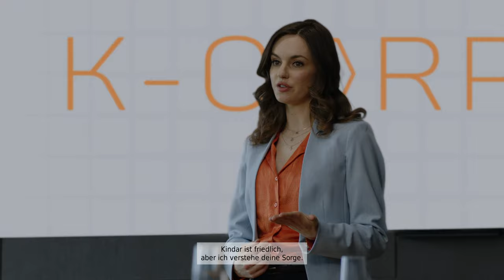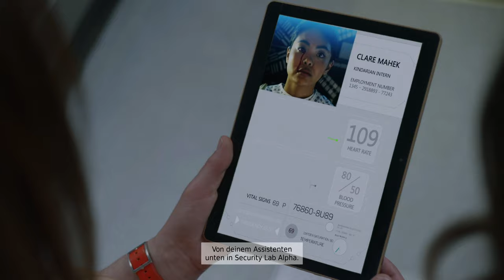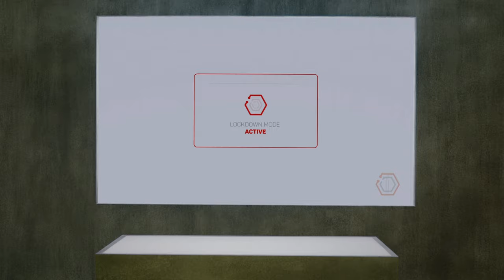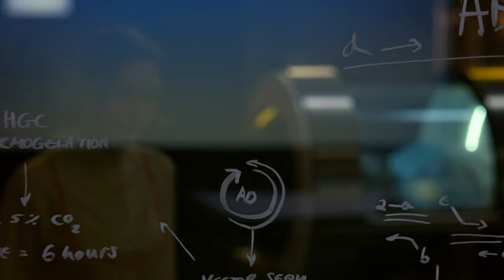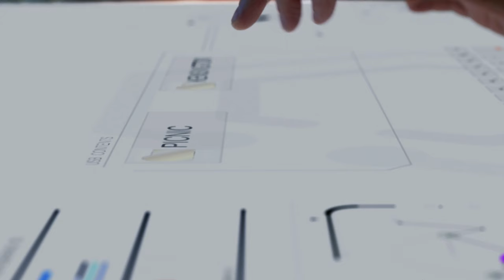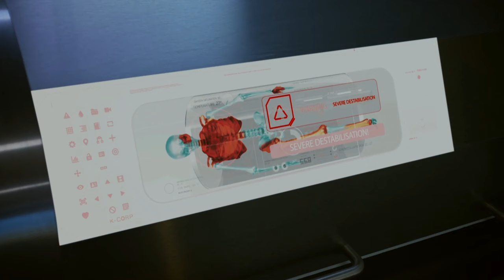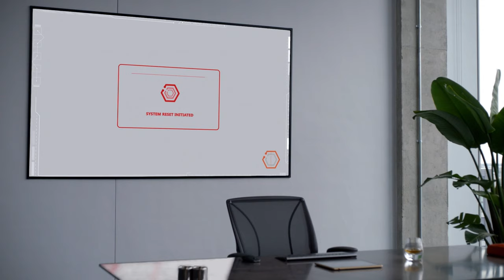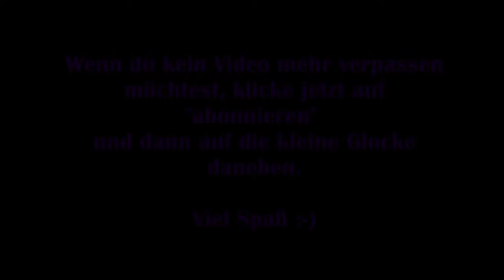The Complex – Gefährliche Nanotechnologie [Full Played Movie] Deutsch Thriller [HD]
Nach einem großen Biowaffenangriff auf London finden sich zwei Wissenschaftler in einem geschlossenen Labor wieder, in dem Zeit und Luft knapp werden. Zudem versuchen Zwielichte Personen mit Waffen und Laptop im Gepäck, zu ihnen hineinzugelangen.

Beziehungs-Tracking
Während des Spiels agiert ihr mit verschiedenen Charakteren und werdet – basierend auf euren Entscheidungen – eure Beziehungen mit ihnen entweder stärken oder schwächen. Eure Beziehungspunkte werden durch das Spiel hindurch berechnet und wirken sich auf bestimmte Szenarien aus, haben aber besonders schwerwiegende Konsequenzen für die Ausgangsszenen.

Persönlichkeits-Tracking
Die Persönlichkeit deines Charakters wird basierend auf jeder von dir getroffenen Entscheidung und jeder Interaktion nachverfolgt. Am Ende jedes Spieldurchlaufs erhältst du ein Persönlichkeitsergebnis und eine Aufschlüsselung, aus der du erkennen kannst, wie du das Spiel gespielt hast.
Entdecke die fünf Grunddimensionen einer Persönlichkeit: Offenheit, Gewissenhaftigkeit, Extraversion, Verträglichkeit und Neurotizismus. Welche davon wird dein Charakter während des Spiels auszeichnen?

Viel Spaß :-)

Technische Details:
Aufnahmetool: GeForce Experience
Bearbeitungsprogramm: Wondershare Filmora 9
Mikrofon: Auna MIC-900B USB Kondensator Mikrofon für Studio-Aufnahmen

Verwendetes Intro:
„Dark action“ von (gekauft – bearbeitet von MissRainbow)

Release: 31. März 2020
Entwickler: Wales Interactive, Good Gate Media
Publisher: Wales Interactive
Genre: Abenteuer, Entscheidungen
Entwickelt für: PC
FSK: unbekannt